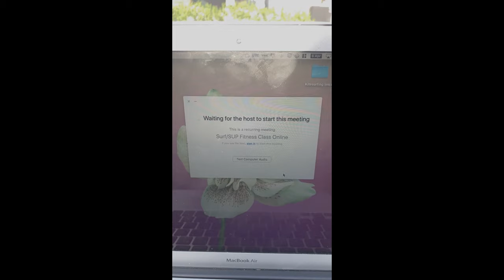Isolation Log | Lorna Evans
Lorna a surfer from Westward Ho! was kind enough to document her days during lockdown. Enjoy guys! It did put a smile on our faces hopefully it will do the same to you!

This was a true collab work!
Content: Lorna & Billy (billy_evans_media)
Graphics and Titles: Kyle Baker (kb_pho_vid)
Editing : King of Kooks